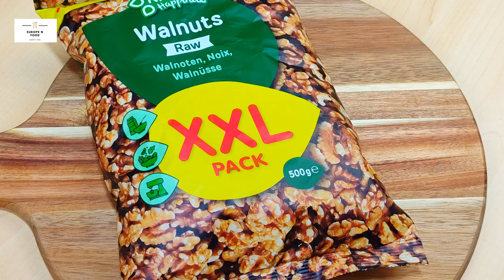Curious about Europe and food's Carrot Walnut Cake Recipe?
Healthy Carrot Walnut Cake Recipe By Europe and Food

Ingredients:-
1• Carrot 1
2• Egg 3
3• Flour 1 Cup
4• Oil 1/2 Cup
5• Sugar 1/2 Cup
6• Vanilla Sugar 1 Tbsp
7• Baking Powder 1 Tsp
8• Baking Soda 1/3 Tsp
9• Salt pinch
10• Walnuts 100 Grams

Note:- Bake at 160c for 20/25 minutes